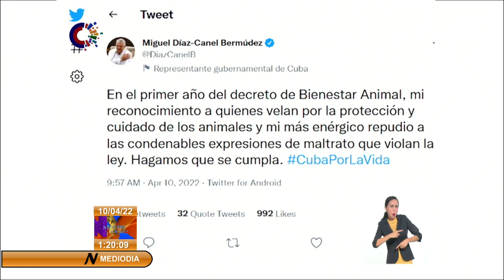Primer año del decreto de Bienestar Animal en Cuba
El primer año del Decreto de BienestarAnimal, fue recordado hoy por el Primer Secretario del Comité Central del Partido, y Presidente de la República de Cuba, Miguel Díaz-Canel Bermúdez. En su cuenta oficial en Twitter, el mandatario escribió: “mi reconocimiento a quienes velan por la protección y cuidado de los animales y mi más enérgico repudio a las condenables expresiones de maltrato que violan la ley. Hagamos que se cumpla.”. La fecha fue celebrada, en el Parque Almendares, con un programa didáctico cultural, organizado por la Unión de Jóvenes Comunistas (UJC), las organizaciones estudiantiles y organismos de la capital.